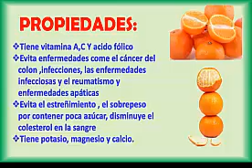Sorbete de Mandarinas Fácil de hacer y Nutritivo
Este vídeo trata de la elaboración de un sorbete de mandarinas muy fácil de hacer nutritivo y saludable